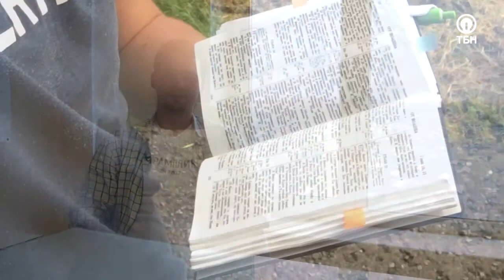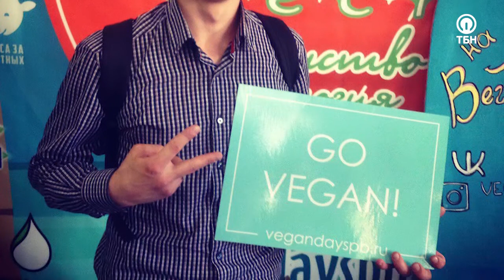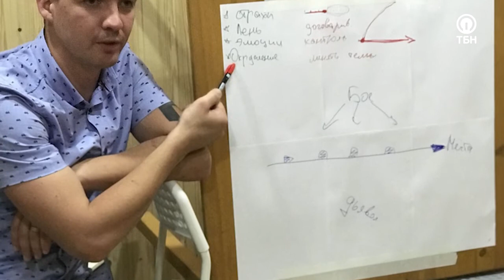АНДРЕЙ МИХАЙЛОВ. «Движимые верой»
Однажды герой этой программы потерял бизнес, и жена его выгнала из дома, пришлось ночевать на улице. Но через некоторое время молодой мужчина решил создать собственную компанию. Гость этого выпуска передачи «Движимые верой» - Андрей Михайлов. О жизненном пути Андрея вы узнаете, посмотрев это видео.